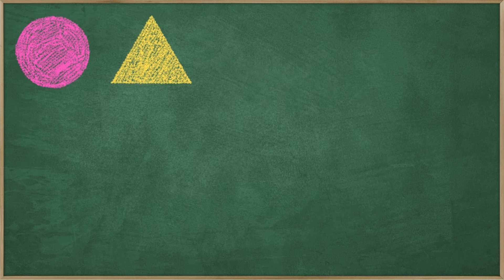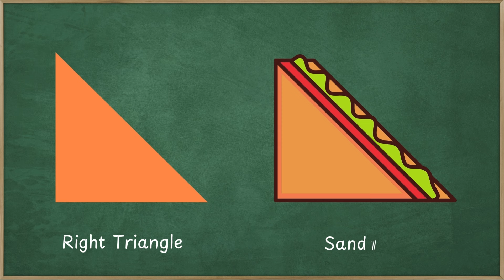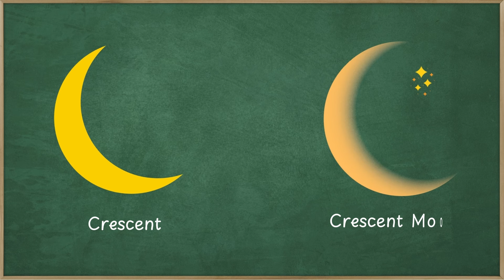Colors and Shapes| Compilation 20 min learning for kids|ABC Song|Alphabets|Phonics|Jungle Animals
Colors and Shapes| Compilation 20 mins learning for kids|ABC Song|Alphabets|Phonics|Jungle Animals

Circle! Triangle! Rectangle! Square! Hexagon!Rhombus! Pentagon! Right Triangle! Crescent! Cross! Star! Heart! Blue, yellow, pink, red, gray, white, purple, violet, and orange.

"Attention all budding artists and shape-shifters! Get ready to embark on an epic adventure into the land of colors and shapes! From fiery red triangles to cool blue circles, we'll discover the magic of every hue and form! So grab your paintbrushes and let's splash, squiggle, and swirl our way through the colorful world of shapes! Are you ready to create some masterpieces? Let's make art happen!" 🎨🌟

Welcome to our magical corner of the internet, where learning meets fun in the most shape-tacular way possible! 🌟✨

In our delightful series of videos all about shapes, we're here to ignite the imagination and spark the curiosity of our young viewers! 🎥🔶 Join us on adventures filled with laughter, exploration, and discovery as we delve into the enchanting world of circles, squares, triangles, and more!

ABC Alphabet Song| A for apple|ABCD Alphabet Rhymes for Nursery Kids|ABC Phonic song

A is for Apple                              P is for Pumpkin
B is for Balloon                          Q is for Queen
C is for Cat                                 R is for Rainbow
D is for Dog                                S is for Sun
E is for Elephant                        T is for Tent
F is for Fish                                U is for Umbrella
G is for Giraffe                           V is for Violin
H is for House                            W is for WheelChair
I is for Ice Cream                       X is for Xylophone
J is for Jar                                  Z is for Zebra

🌟 Welcome to Phonics Party Palace! 🌟

Hey there, superstars of the alphabet universe! 🚀 Are you ready to blast off into the fantastic world of letters and sounds? Welcome to Phonics Party Palace, where every day is a celebration of learning and laughter!

Get ready to groove and giggle as we dive into the wacky world of Phonics. 🎶 From A to Z, we'll rock out with the coolest sounds and dance to the beat of each letter's unique vibe. With high-fives, fist bumps, and plenty of high-energy fun, learning Phonics is going to be a total blast!

🌿🦁 Welcome, fellow adventurers of the jungle! 🐒🌴

Are you ready to embark on a wild journey filled with furry friends and leafy hideouts? I'm thrilled to dive into the jungle with you, where every leaf rustles with excitement and every animal has a tale to tell!

Together, we'll swing through the treetops with mischievous monkeys, roar with majestic lions, and flutter alongside colorful birds. But watch out for those slippery snakes and cunning crocs — they might just give us a playful surprise!

"Alrighty, kids, gather 'round for a wild ride through the magical land of letters! Get ready to embark on an epic journey through the alphabet universe, where each letter has its own special superpower! Are you excited? Well, you should be, because we're about to dive headfirst into the most awesome alphabet adventure ever!

Picture this: you're soaring through the sky on a rainbow-colored rocket ship, zooming past fluffy clouds shaped like letters. You can see the letter A, standing tall like an adventurous astronaut, leading the way into the alphabet galaxy. As we cruise through, each letter is like a friendly character waving hello, eager to join us in our musical quest.

But hold onto your hats, kiddos, because it's not just any journey – it's a musical extravaganza! We're about to unleash the power of the ABCs with our very own alphabet song. Oh yeah, get ready to clap your hands, stomp your feet, and wiggle those hips, because this song is about to take us on a whirlwind of fun!

So, are you all strapped in and ready to blast off into Alphabet Land? Awesome! Let's pump up the volume, feel the rhythm in our bones, and sing our hearts out as we embark on this epic alphabet adventure together! Who's with me? Let's do this, alphabet rockstars!" 🚀🎵✨

Learn about the ABCD Alphabet. Learn, play, and have fun!
 This educational video is best for toddlers and kids who want to learn about ABCD Alphabet.

Children will learn to have knowledge about ABCD, nursery rhymes, colors, and kid songs, they will learn how to speak and learn ABCD.
Have fun watching the Letters and KEEP LEARNING!